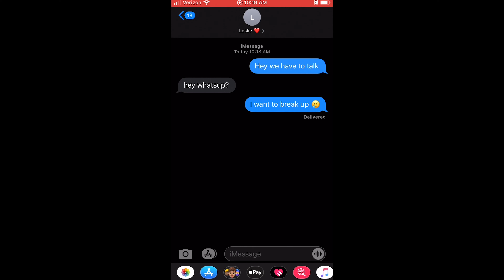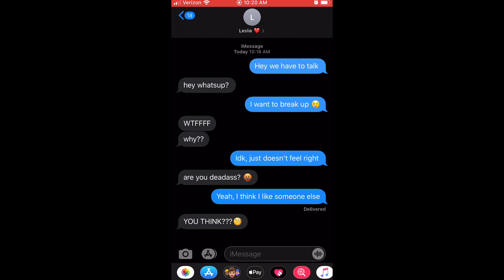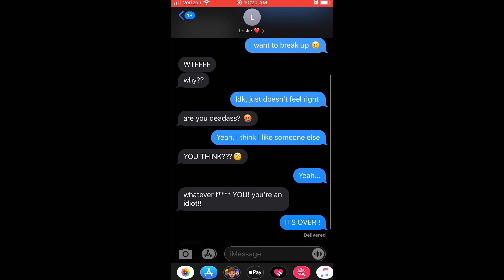Break up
School project